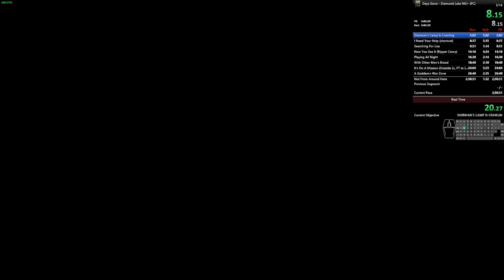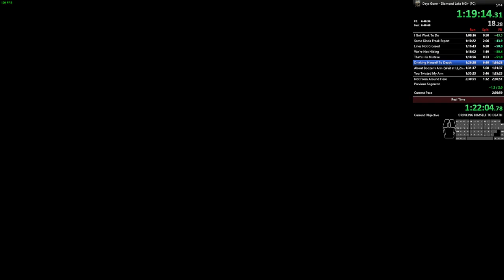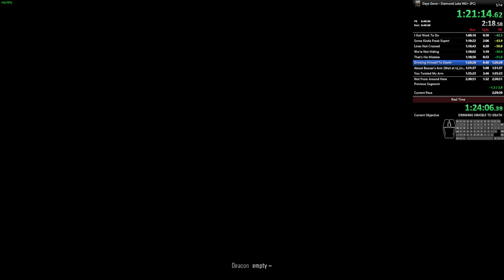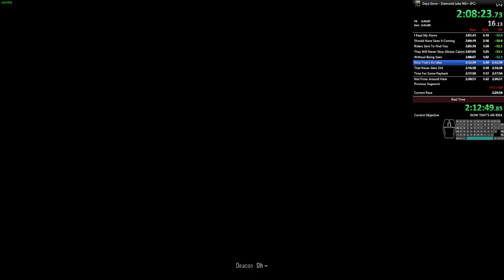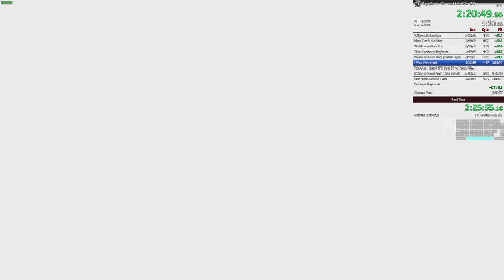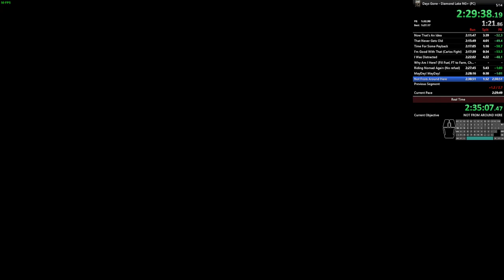Days Gone Diamond Lake NG+ 2:29:46